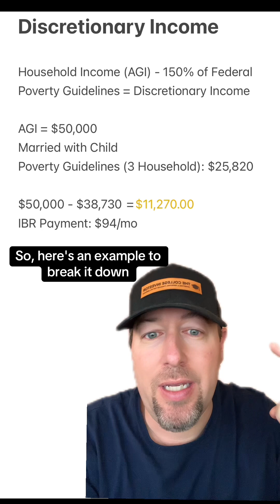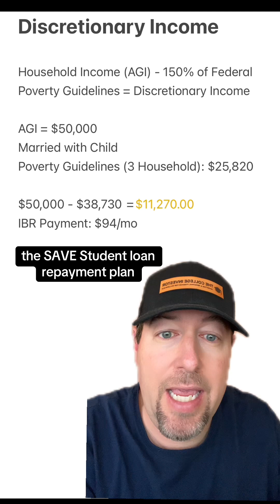How Do You Calculate Discretionary Income For studentloans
Here's the math behind the discretionary income calculation.